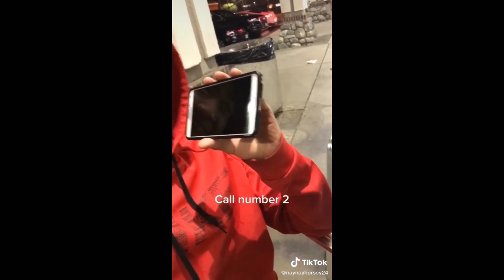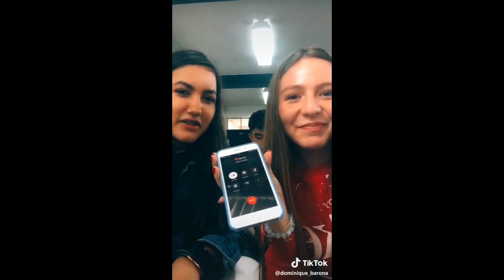Confess Feelings To Crush P4 [TikTok Compilation]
I DON'T MAKE MONEY ON MY CHANNEL

[ It is only a fan-made Creation ] All Right to above Music Label & No Copyrights Infringement intended. For promotional/entertainment purposes only.

"Daily Tiktok Trends" is a YouTube channel specially created for your entertainment. We create entertaining, comedy videos, hot trend, challenge for your fun. Lough out loud while watching our videos and enjoy your life.

Credits: TikTok creators

This channel is to entertain people and we usually focus on entertainment about Tik Tok Challenge & Hot Trending videos. It is all for entertainment & laughs. So, please don't take it seriously.
I usually focus on joking about what the people are doing not the individual themselves, please don't go spreading hate it's all for laughs.

Tiktok compilation, Confess feelings to crush,